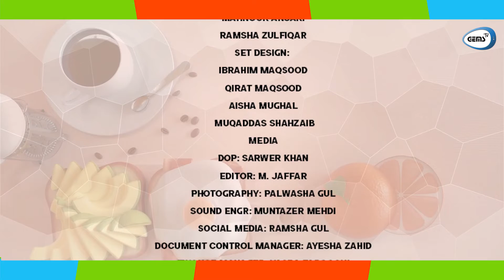New Urdu Poetry | Urdu Afsana | Famous Naat | Short Documentary | GEMS TV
جیمس ٹی وی کی جانب سے منعقدہ خوبصورت پروگرام بہ عنوان "جیمس ناشتہ" میں مختلف شعبہ ہائے زندگی سے تعلق رکھنے والے مہمانانِ گرامی کو مدعو کیا گیا، پروگرام مُلاحظہ کیجیے۔

CREDITS

Host: Waqar Ahmed Waqar
Guests: Prof. Dr. Syed Attique Ahmed Jilani
             Mirza Saleem Baig
             Saif Muhammad Shaikh
             Younus Azeem
             Qamar Mushtaque
             Nadeem Khawer
             Junaid Ibn-e-Saif
             Abdul Ghani Ansari
             M. Shahid Maqbool Akhter-ul-Qadri
             Mrs. Shahid Maqbool Akhter-ul-Qadri
Food Courtesy: NPH Food (Home Kitchen)
Food Incharge: Almeena Kanwal Shaikh
                         Mahnoor Ansari
                         Ramsha Zulfiqar
Set Design: Ibrahim Maqsood
                   Qirat Maqsood
                   Aisha Mughal
                   Muqaddas Shahzaib
MEDIA
DOP: Sarwer Khan
Editor: M. Jaffar
Photography: Palwasha Gul
Sound Engr: Muntazer Mehdi
Document Control Manager: Ayesha Zahid
Finance Manager: Yasra Farooqui
Production Manager: Muneera Khan
General Manager: Masooma Zehra
Production: GEMS TV